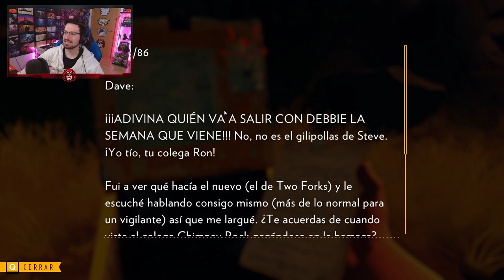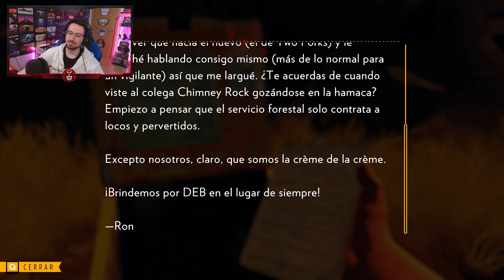Nos DESTROZAN la torre de VIGILANCIA #2 | Gameplay Firewatch Español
Nos DESTROZAN la torre de VIGILANCIA en este gameplay de Firewatch en español.